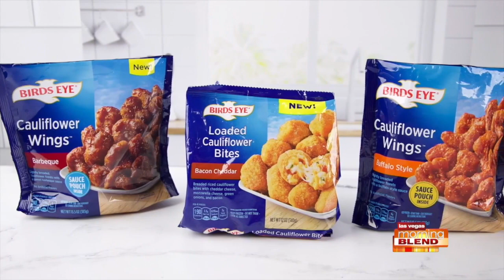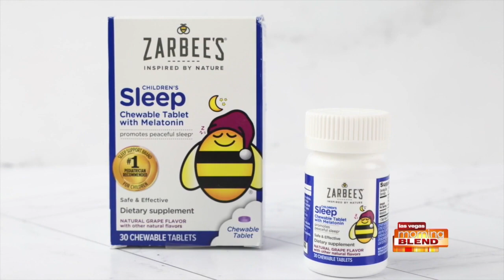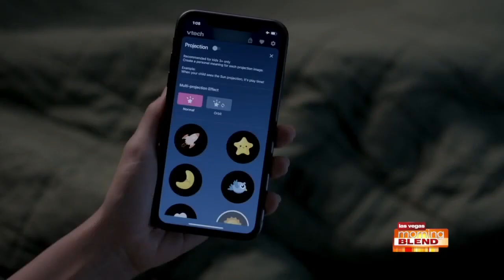March Must-Haves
The clocks have officially sprung forward here to help us step into Spring on the right foot is Lifestyle Contributor Limor Suss.